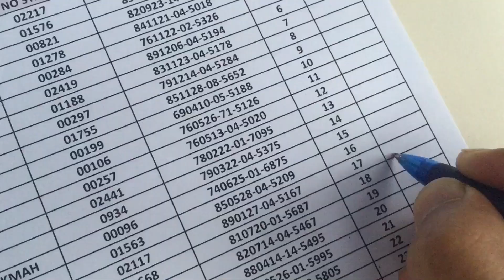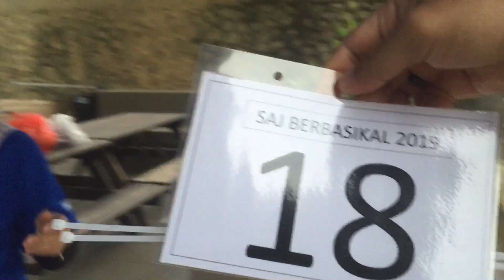Ride and fun